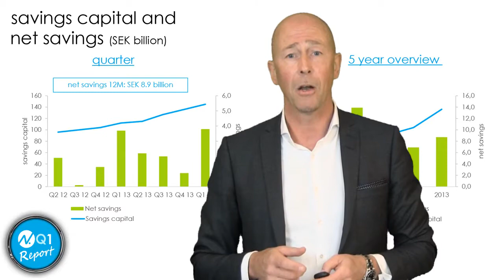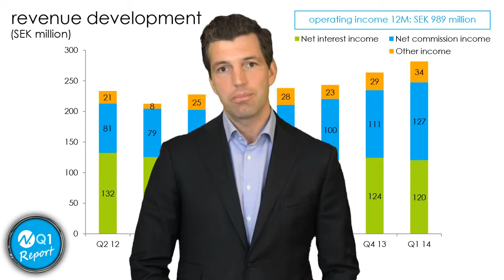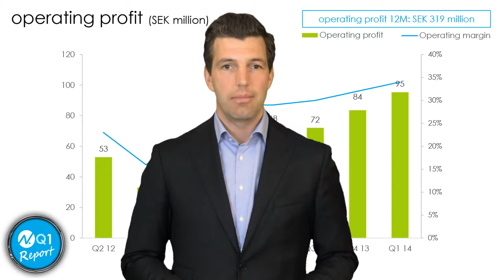Nordnet Q1 2014 Report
Nordnet's report presentation for the first quarter 2014 by CEO Håkan Nyberg and CFO Jacob Kaplan.